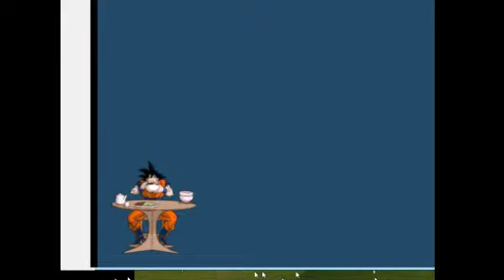who should fight - 6 / 9